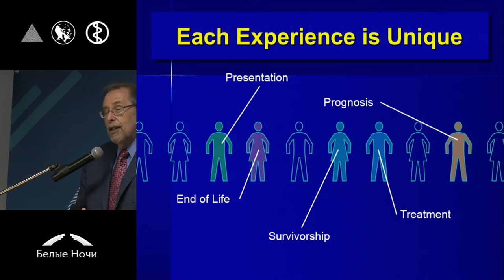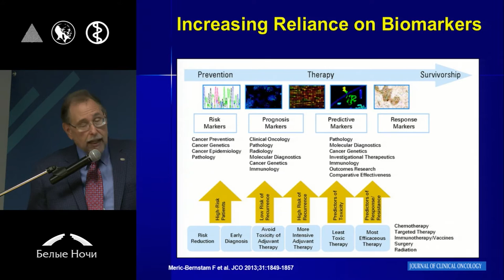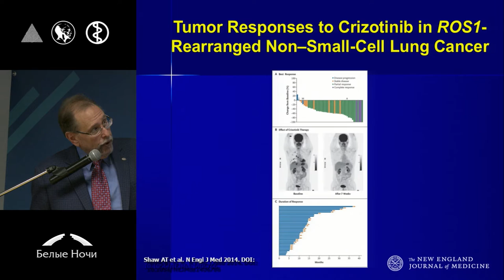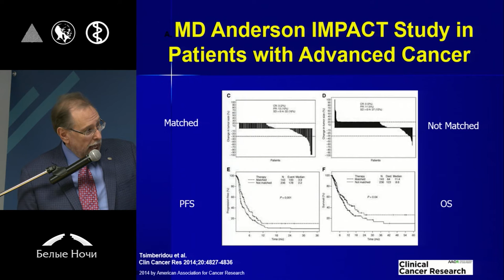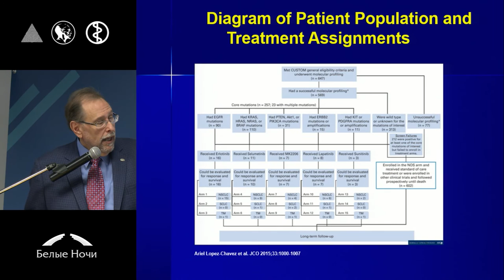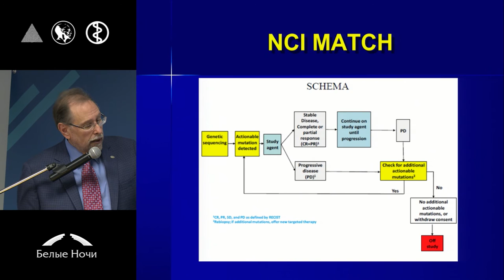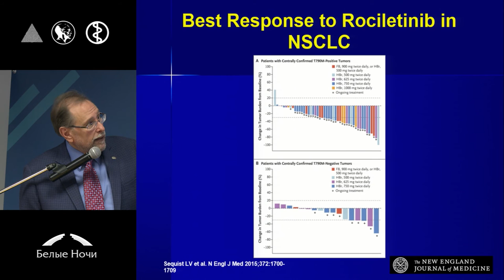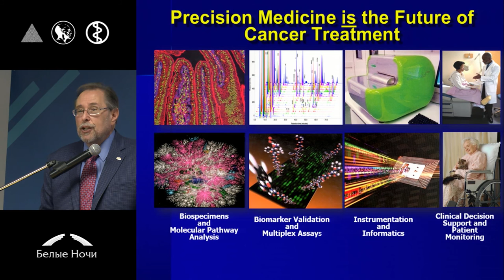Прецизионная терапия – будущее терапии злокачественных опухолей?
Richard L. Schilsky (Чикаго, США)